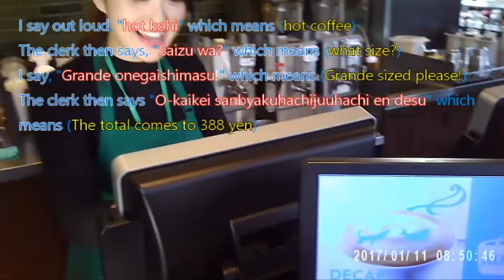ORDERING COFFEE AT STARBUCKS JAPAN- SERVED BY PRETTY WORKER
Back in Jan. 11,2017 I had a crappy action camera and used it to record my experience at a newly opened Starbucks.